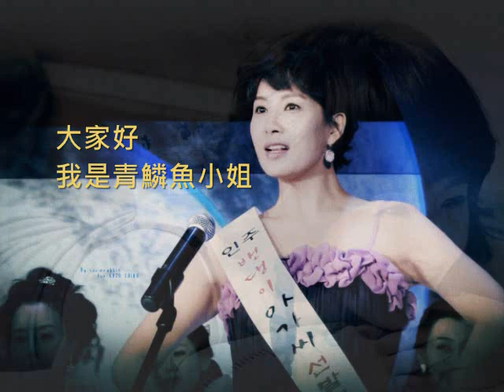.宣兒台北見面會宣傳片 一個人的邀請(中文)